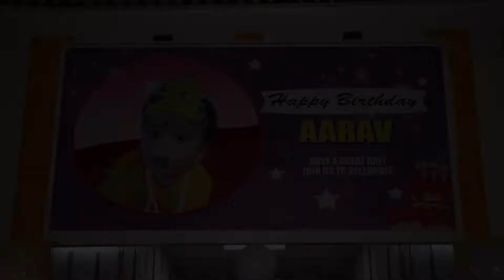| Beautiful Birthday Celebration & Cake Cutting Ceremony | 1st Birthday || Happy Birthday Aarav |||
We Capture Best Moments of Your Life
👇Book your Happy Moments  Date Now👇
Videoshoot By :📷 MK Studio
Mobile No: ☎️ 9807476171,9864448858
ALL KINDS OF PHOTOGRAPHY